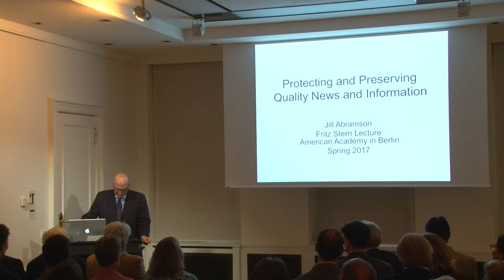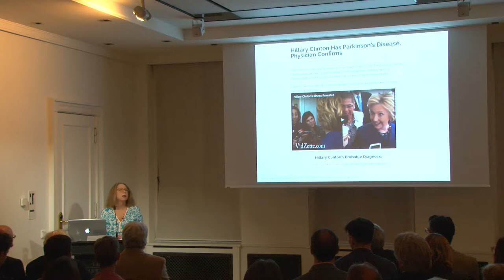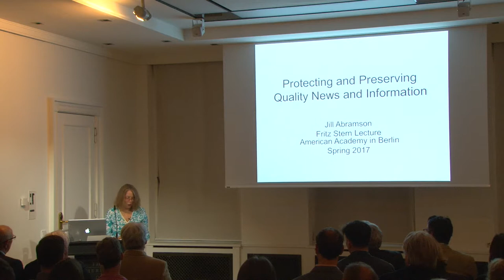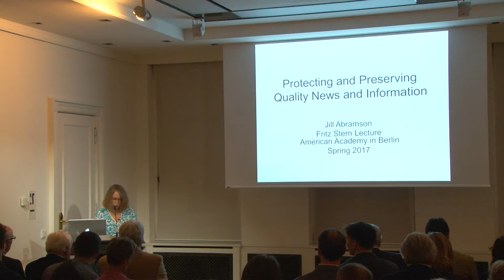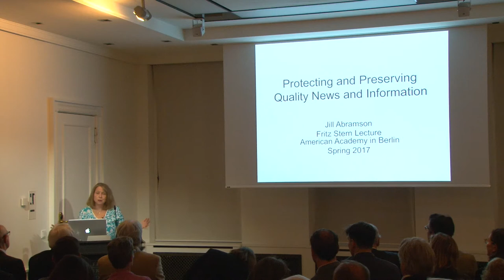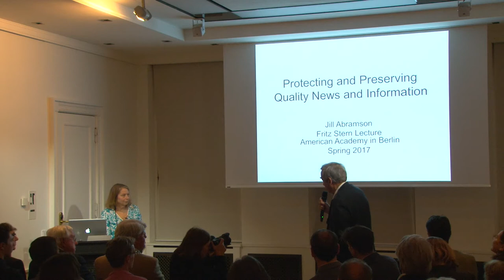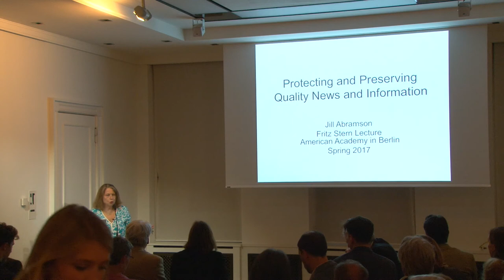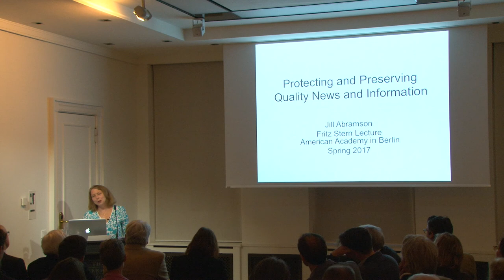Protecting and Preserving Quality News and Information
At a time when public trust in the news media is at a historic low, when the business model for newspapers is broken, and consumers are highly polarized, how can quality journalism survive? In this lecture, Jill Abramson, the former executive editor of the New York Times and a passionate journalist, outlines why professional journalism must be protected and supported.

With generous support from Henry H. Arnhold and Verlag C. H. Beck